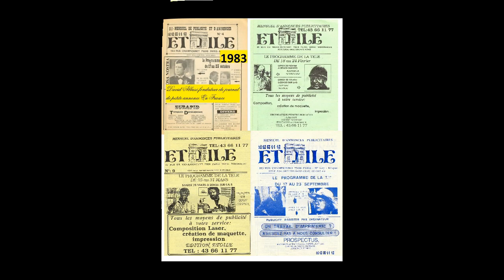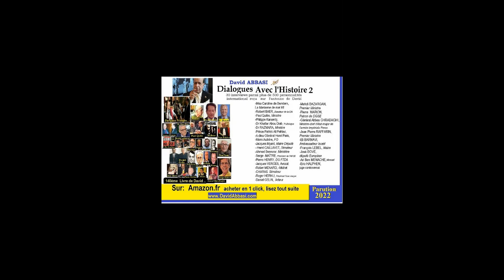All Book David Abbasi مجموعه آثار سیاوش اوستا فیلسوف آریایی